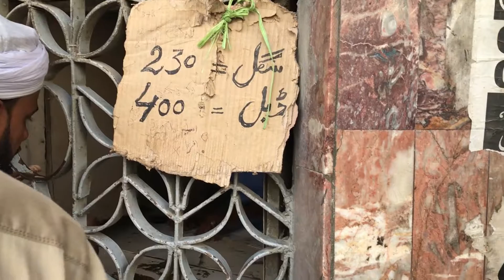Saddar Famous Jumma Biryani | Only Friday Biryani | Foodlife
Location: Main Saddar Mobile Market opposite Amma Tower
Price: 230/= Single